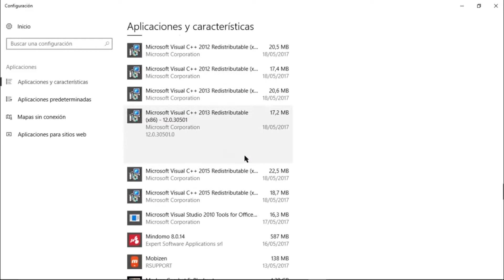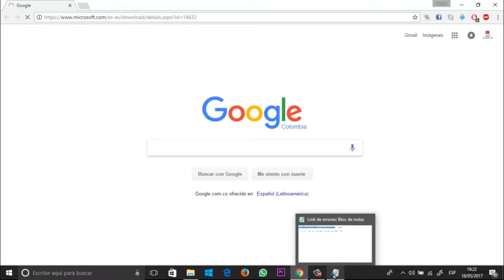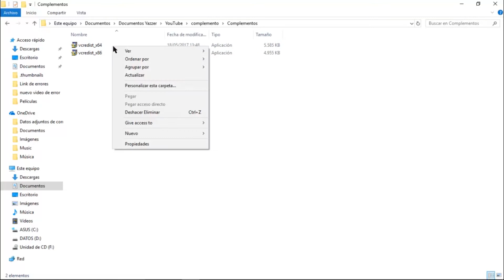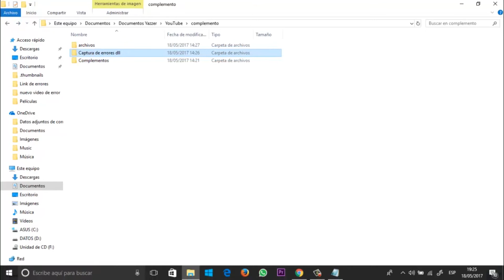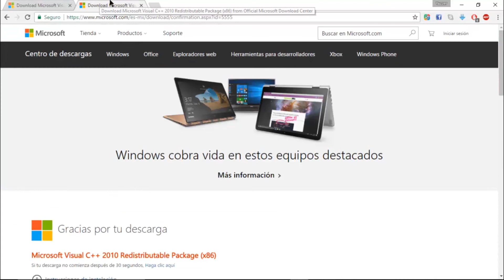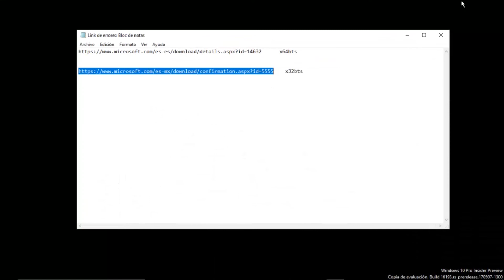SOLUCIÓN DEFINITIVA DE ERROR DLL (ACTUALIZADO) WINDOWS 10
Hola amigos de New Channel Yas,

Aquí nuevamente con un nuevo vídeo de soluciones de errores de dll en windows 10. (SIRVE PARA OTROS SISTEMAS OPERATIVOS COMO EL WINDOWS 7, 8, 8.1, ETC)

Les recomiendo que se descarguen los dos y los instalen para menor complique.

Amigos, si el vídeo fue de su agrado y les sirvió por favor regalen me un like y suscribanse para seguir viendo vídeos como estos además que me motivan muchísimo para seguir con el canal.

¡Subtitulado en Ingles!

¡Gracias!

τσdσs lσs Dεяεcнσs яεsεяvαdσs.